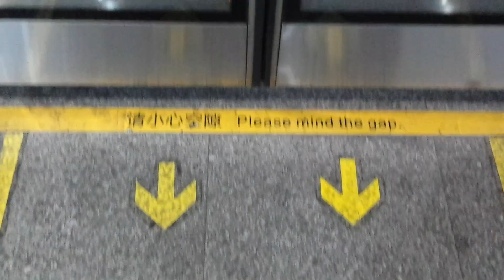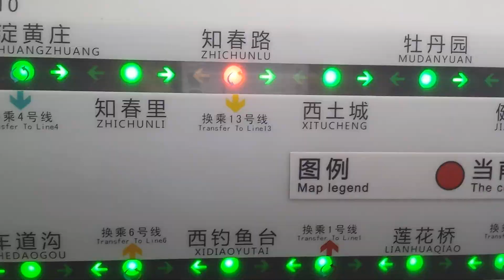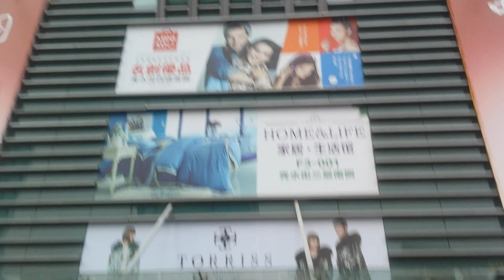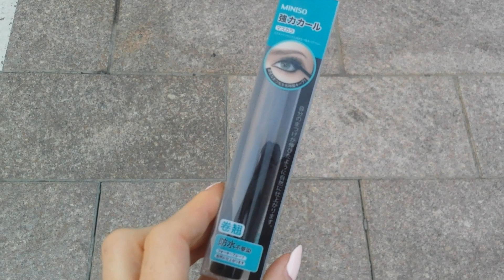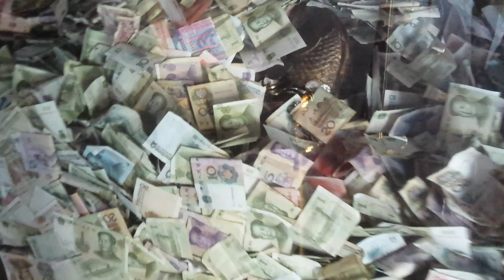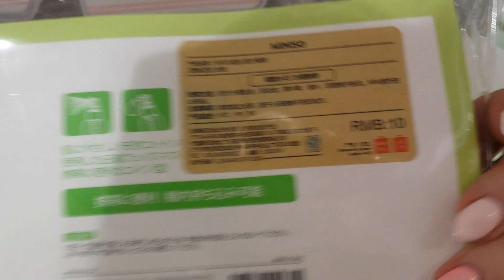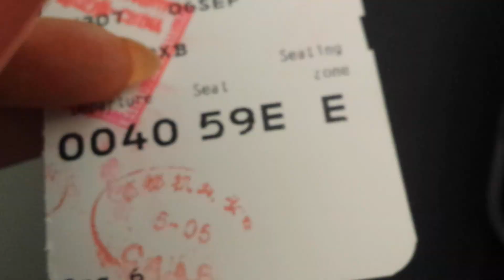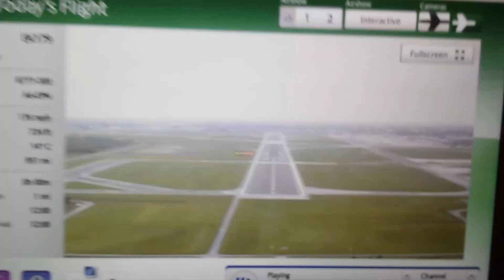POCIĄG G6 Z SHANGHAI DO PEKINU | ZAKUPY W SILKSTREET | YONG HE GONG | PEARL MARKET | LOT EMIRATES